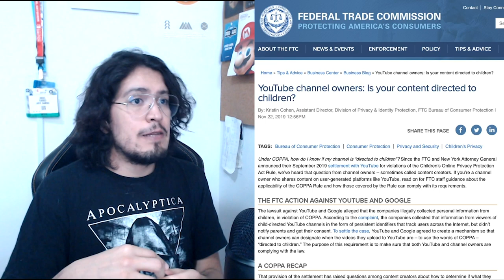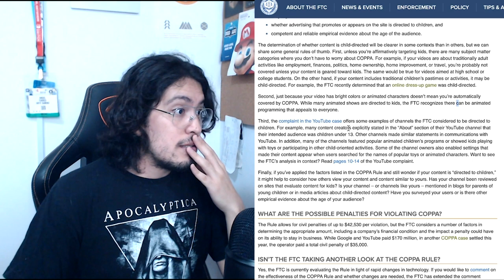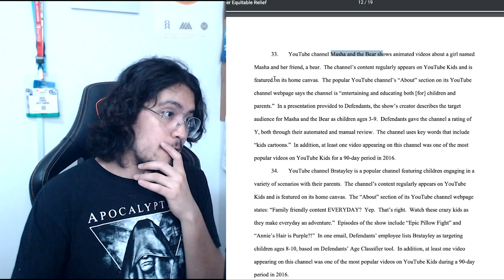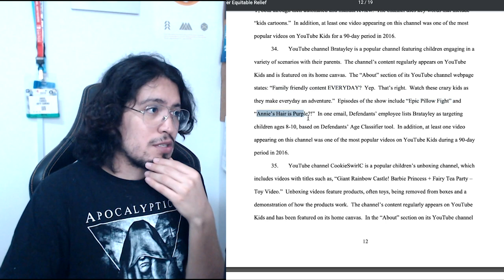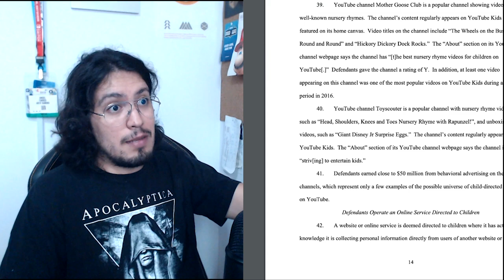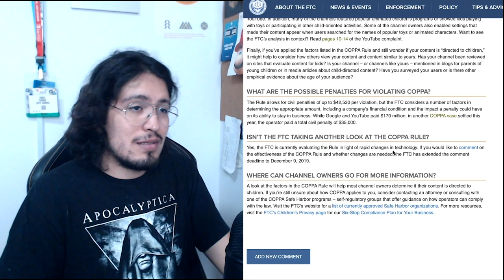Creo que ya me salvé de COPPA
✴️ USA MI CÓDIGO "SOY_LA_TECH" EN FORTNITE Y LA TIENDA DE EPIC GAMES, ¡APARECERÁS AL FINAL DE LOS VIDEOS!